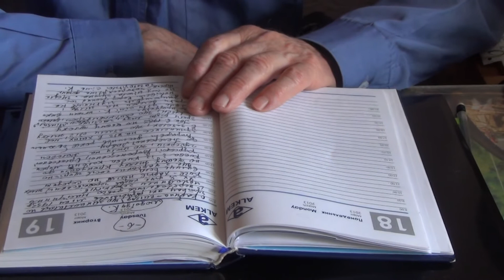Жахливі випадки канібалізму 1933 р. Свідчення очевидця голодомору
Своїми спогадами про голодомор в с. Черевки Полтавської області ділиться Микола Костянтинович Голобородько, 1929 р. н. Епізод 4.

Запис здійснено 1 травня 2015 року в Харкові у його власному помешканні.